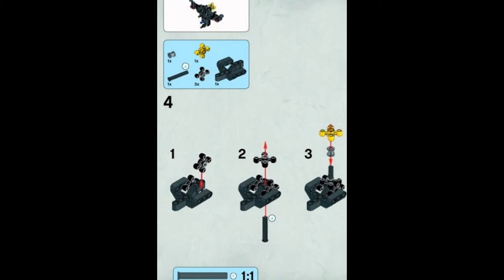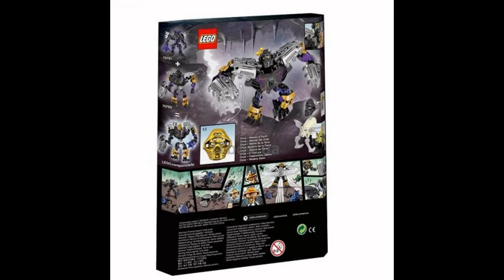LEGO Bionicle ОНУА ПОВЕЛИТЕЛЬ ЗЕМЛИ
Детям от  лет до  лет В наборе  деталей Онуа обладает способностью прекрасно видеть в темноте, а также вызывать землетрясения мощной разрушительной силы. Онуа – Повелитель Земли...
Больше продукции BIONICLE. Копака и Мелум — Объединение Льда. Онуа - Объединитель Земли. Таху - Объединитель Огня. Гали - Объединительница Воды.